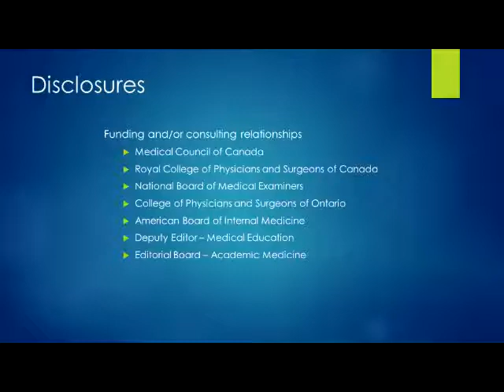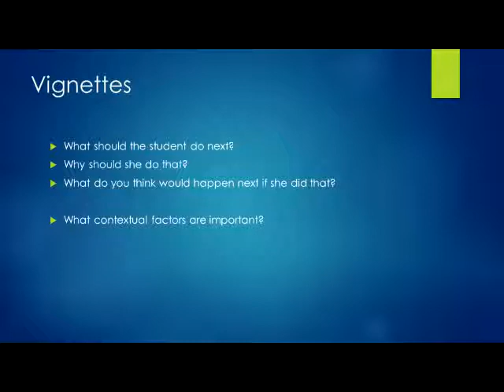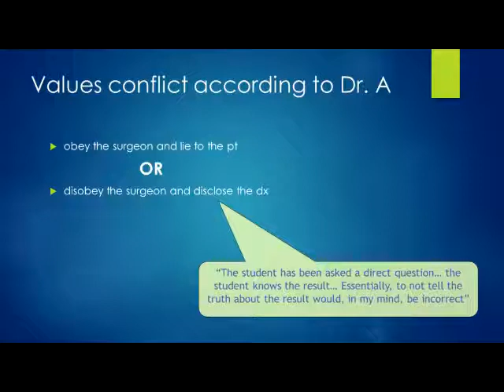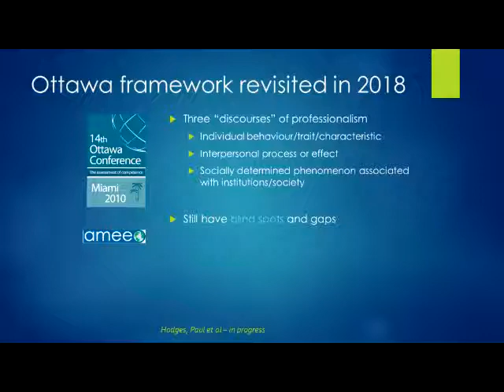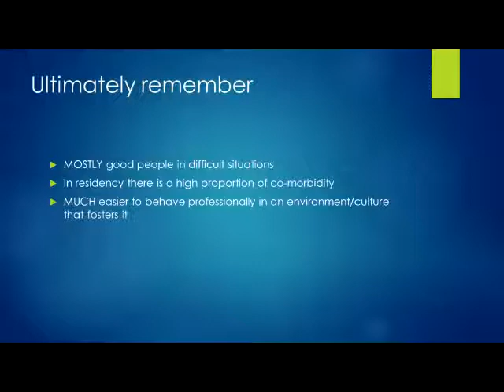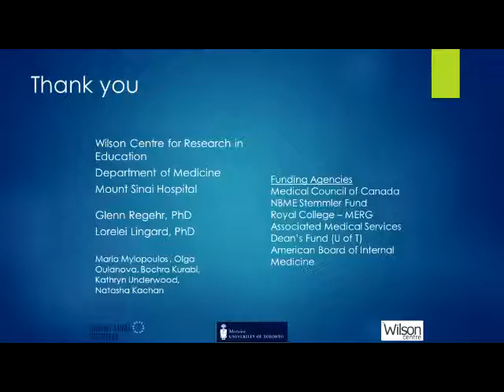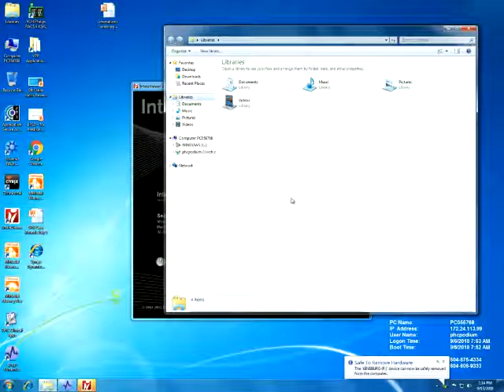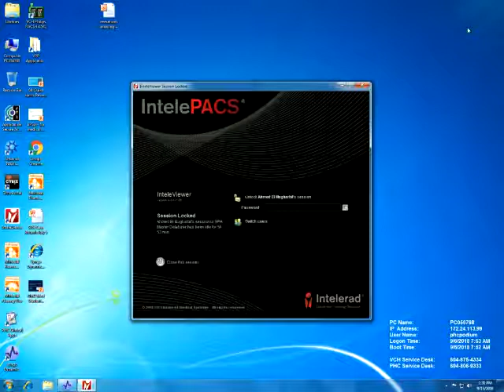SPH Medicine Medical Grand Rounds 13Sep2018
Inaugural Dr. Arthur Dodek Lectureship in Medical Ethics and Professionalism

"Understanding Professionalism in (Medical) Education"

Dr. Shiphra Ginsburg, Professor, Internal Medicine (Respiratory)
Director, Eliot Phillipson Clinician-Educator Training Program
Director, Education Research and Scholarship
Department of Medicine, University of Toronto